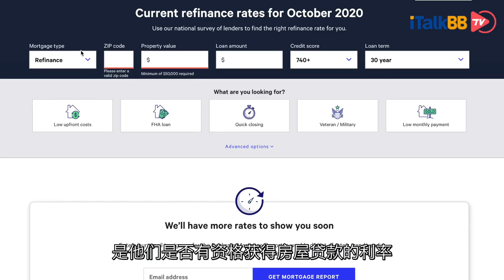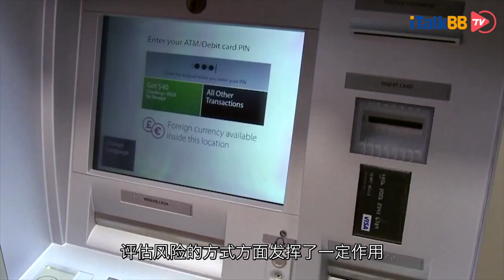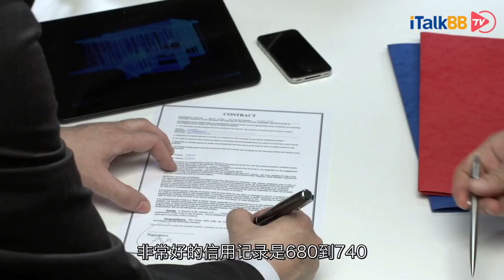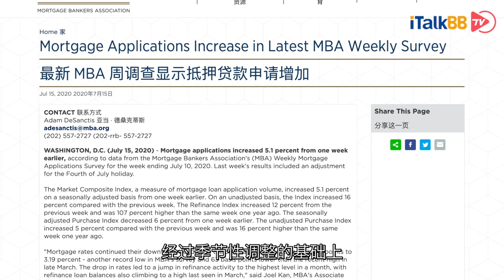疫情房市异常火爆，贷款利率成幕后推手。低息贷款您能申吗？怎么申？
在目前流行病肆虐的情况下，如果你想知道现在是否是坚持你对房屋的买卖计划的好时机，小编总结的以下知识是你需要参考的。